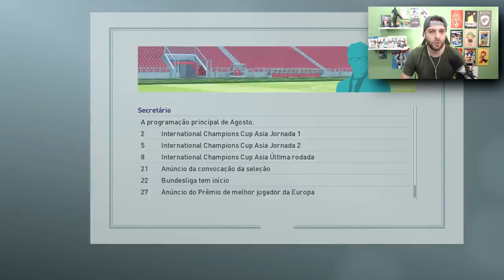UM NOVO COMEÇO! FUI PARA A BUNDESLIGA! I Master Liga Borussia #1 I PES 2019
MARSHALL VAI TREINAR NA BUNDESLIGA O BORUSSIA DORTMUND! PRIMEIRO EPISODIO DA SERIE DE PES 2019!

UM NOVO COMEÇO! I Master Liga Borussia #1 I PES 2019